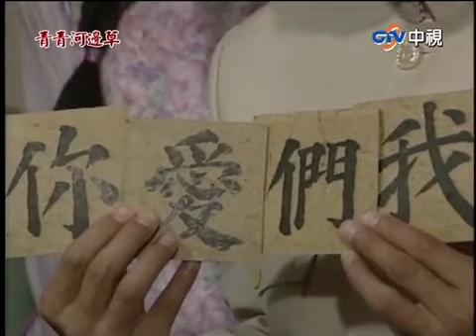得知會診結果青青昏厥 豁出性命上門找局長【青青河邊草精華版】第19集 馬景濤、岳翎、劉雪華、徐乃麟、金銘